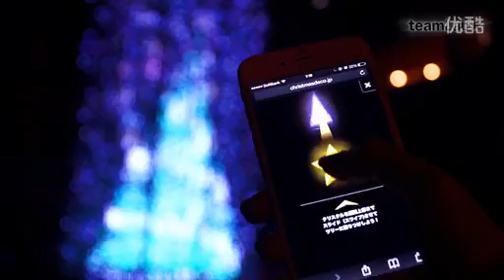The Crystal Tree 2014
LED Screen Seller:Hazel bai
Skype:wiewieok

Ecodot-p100 soft LED screen for the 3D crystal tree in Japan..